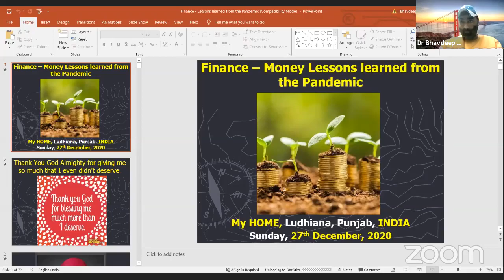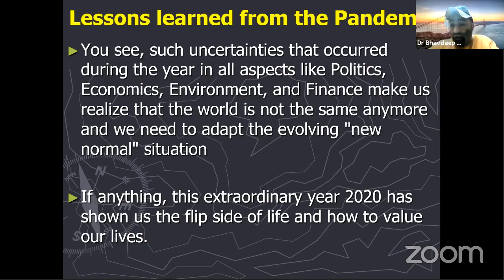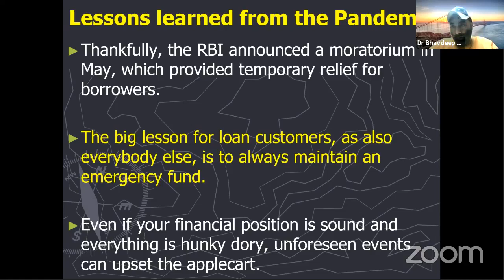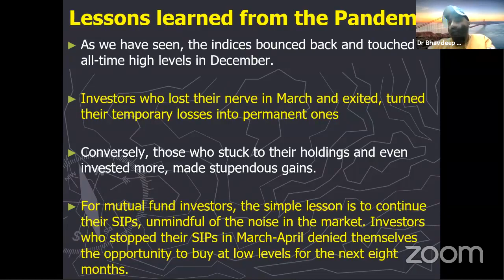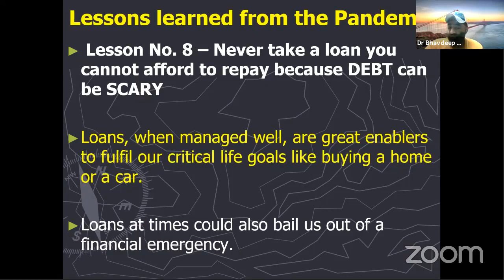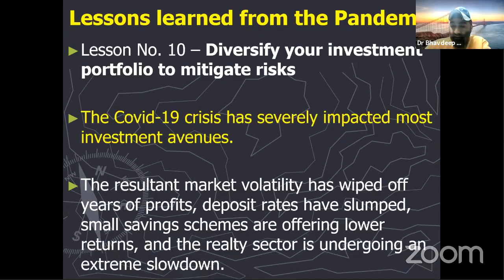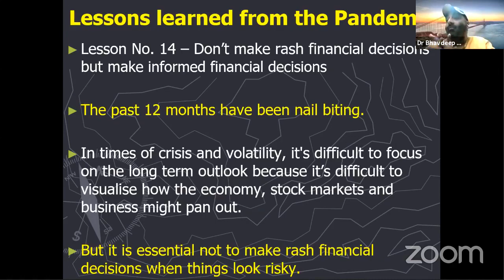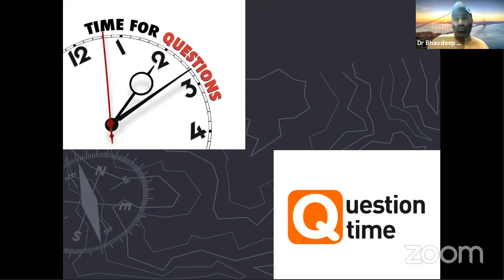SD- Finance Lessons from the COVID-19 Pandemic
Halfway into the COVID-19 pandemic and the International Monetary Fund termed the inevitable economic fallout to be “the worst recession” since the Great Depression of the 1930s. Every country was locked in a tussle between fending off the virus and minimizing the damage to its economy. Emerging countries like India could not prolong the lockdowns, given its current economic state, but there aren’t many other viable options on the table so far. Like any other recession in history, we are now seeing widespread pay cuts, double-figure unemployment rates, struggling businesses, and blanket freeze of new hiring activity. Unsettling predictions and numbers are doing the rounds in the media. But, just like any other recession, the current situation is also bringing a few valuable financial lessons for all of us. Amid the challenges, there are some financial lessons we all should vividly remember. Remember, global economic downturns are not in your hands but drawing the intended lessons from them and applying them in your life is within your grasp. Take a step back to revisit your finances and lay out a foolproof plan to plug the existing loopholes. Remember, the Great Lockdown will be temporary but your financial habits will permanently stay with you.